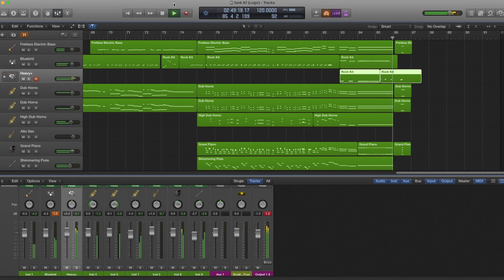Funk #2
This is an original composition I first created on GarageBand, and then converted to Logic more recently. It's by no means perfect (I will, no doubt, change it in the future) but I was just having fun.